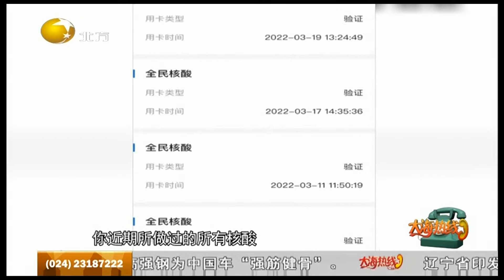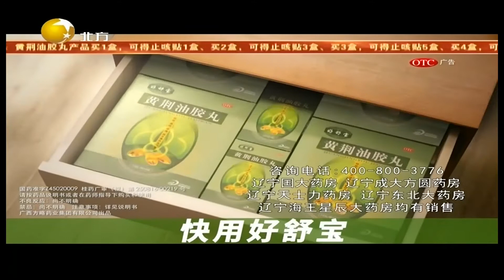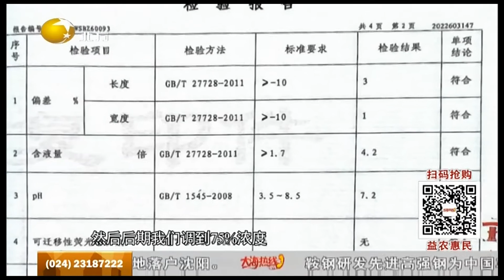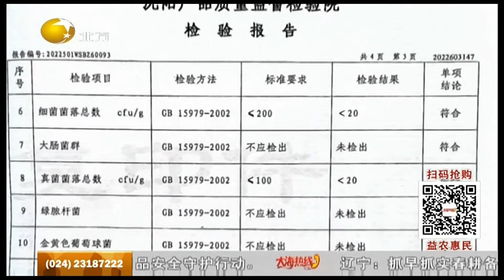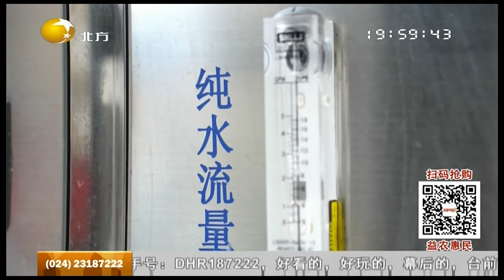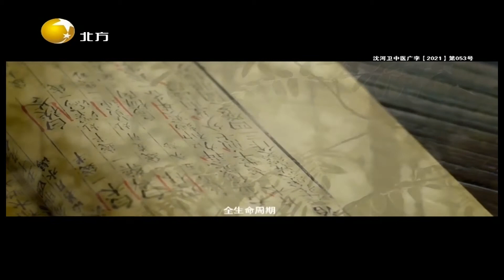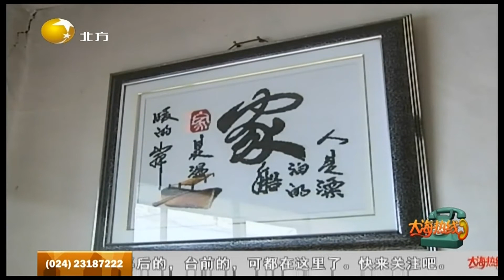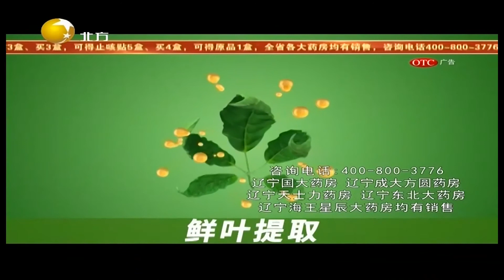大海热线 20220321：关注酒精消毒用处广，做成湿巾更有效